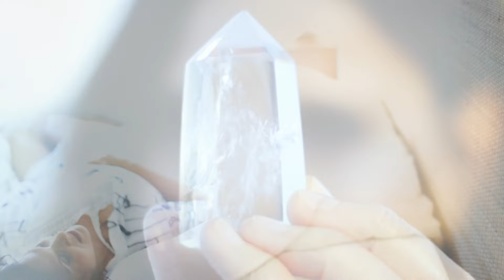Jennifer Harper - "Remembrance" (official music video)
"Remembrance" Out 11/11/23

In this video I wanted to capture my own remembrance.   Over the past 5 years I have experienced many visions of other worlds, past lives, alternate realities.  I have spent many hours in reverie on my bed much like this - in guided activations where my imagination and dreams have blossomed.   I have had encounters with guides, angels, wizards and dragons that are exquisitely beautiful.   Very prominent in my visions are ancient temples where women offer healing, initiations and rites of passage.  Ceremonies of such beauty, peace and power.  Crystals everywhere.  It was my intention to capture but a glimpse of it for you here.  These empowering activations have brought me to this day of trusting and remembering who I am on a soul level.   A powerful being of light - just as we all are.   I hope this video and song awaken a remembrance in you - of the beautiful, of the possible, of the beautiful, of the possible, of the potential available to all of us to create Heaven on Earth right now.

This is a hope filled song about remembering your power, remembering who you are and who you came here to be.  It is about letting go and tuning in- listening to nature and your own heart.

I was inspired to write this song after completing a year studying Human Design and Gene Keys.
As I embodied the teachings - I wove what I learned into my musical creations.  It was also inspired by my experience in a group led by a woman trained in Andean Shamanism.

I wrote this song about my own remembrance - with a lightness and joy.  I wrote it easily and effortlessly.   It was a simple and clear expression of how I feel and my heartfelt wish for others.

The piano came first - guiding me into a playful reverie.
I had the best time in the studio with my producer and multi-instrumentalist, Matt Anthony.  It was freeing to create and overlay uplifting piano parts for the first time.   We both love how it turned out.

I almost called it “Rest Your Head” as it is about rest and reset.  It is about honoring our feminine energy rather pushing so hard all the time in the masculine - in the machine that is our modern society. However, the core message of the song is remembering who you are on a soul level.   Thus, I decided to call it “Remembrance”

It is a song to awaken, particularly in women, a remembrance of our power.  A remembrance of our ancient lineages - of healers and priestesses, and a time of matriarchy.

I hold the hope and vision that with the rise of the divine feminine - with this remembrance -  we can usher in an age of peace that we all long for.

This age of peace we scream and cry for.

This age of peace that can leave us so easily feeling helpless and hopeless in the face of the 3D reality.

May we trust in the knowing -

Jennifer

Video Credits:
Artist/Creative Director:  Jennifer Harper
Director/Editor:  Heather Seybolt
Hair/Make up: Liz Lazo

Music and lyrics: Jennifer Harper
Vocals: Jennifer Harper
Piano/Keyboard: Jennifer Harper
Bass, drums, percussion, guitar, dulcimer, synth:  Matt Anthony
Produced by: Matt Anthony